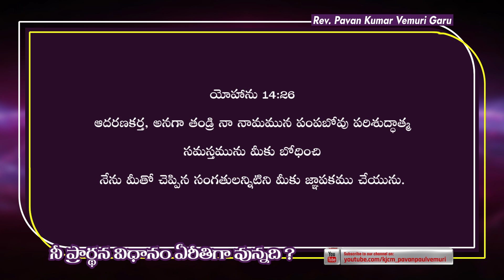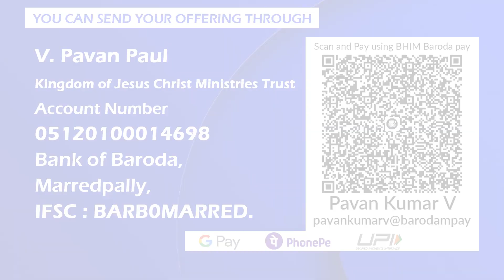నీ ప్రార్థన విధానం ఏరీతిగా వున్నది ? || Sermon by Rev. Pavan Kumar Vemuri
Our Sunday Service :
Vemuri Banquet Hall, 3rd Floor, Above Unlimited Fashions, Habsiguda, Secunderabad. Timings : 9.30am

IFSC: BARBOMARRED